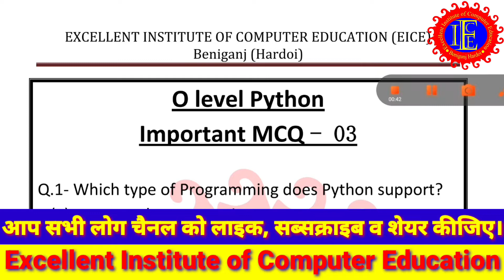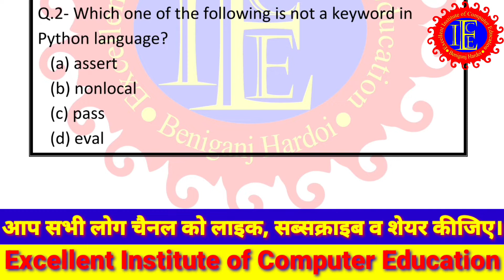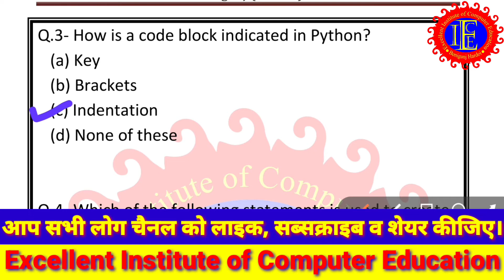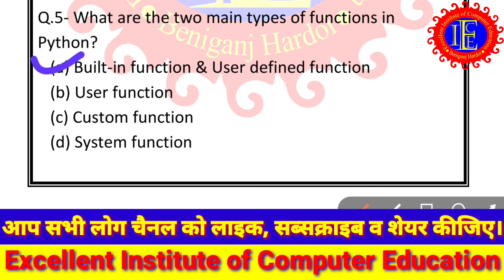Important Question of O Level Python Class-03 | Python MCQ Question and Answer | Important MCQ M3-R5